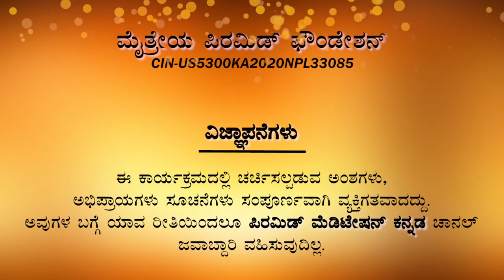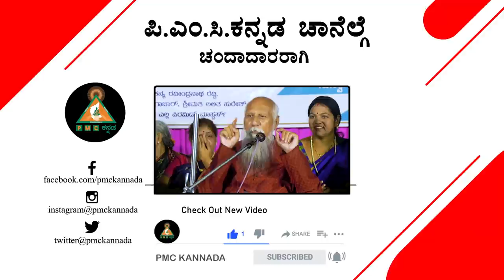Gurudevobhava | Padmavibhushan Dr. D Veerendra Heggade (Dharmadhikari) - Dharmastala Temple